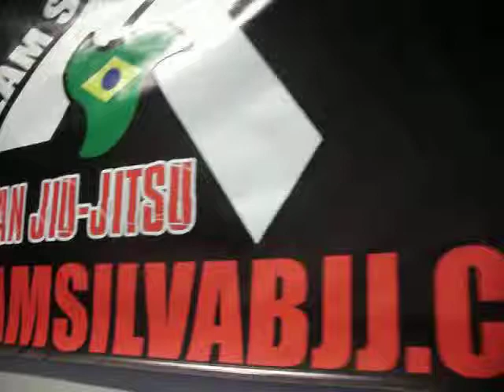bjj in hayward.AVI